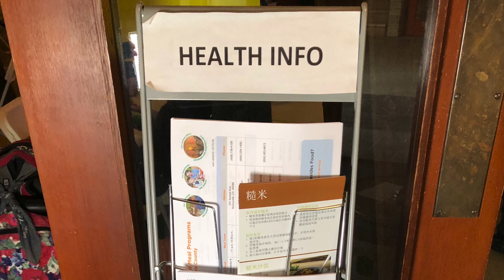Hope's Corner - Giving Tuesday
Hope's Corner in Mountain View, California, provides food, showers, and a sense of community for those in need. Please consider Hope's Corner this Giving Tuesday